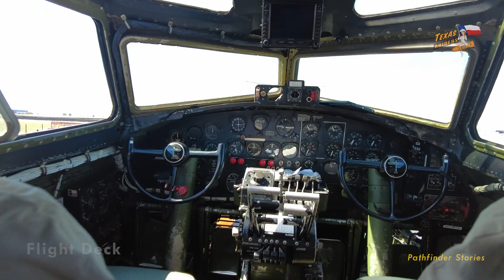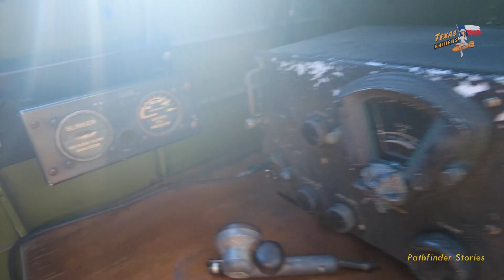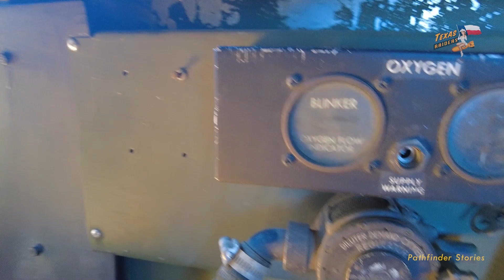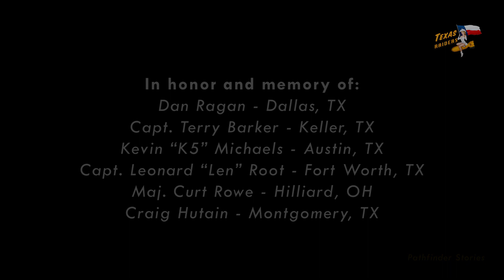B-17 Flying Fortress "Texas Raiders" Walkthrough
B-17 "Texas Raiders" exterior walkaround and interior walkthrough - filmed in September 2022 at Wings Over the Rockies in South Denver.

This video is intended to honor the memory of B-17 "Texas Raiders" and those lost in the tragedy in November 2022.

We gratefully honor:
Dan Ragan
Captain Terry Barker
Captain Leonard "Len" Root
Kevin "K5" Michaels
Major Curt Rowe
Craig Hutain

"Texas Raiders" was operated by the Commemorative Air Force Gulf Coast Wing.

You can learn more or donate to their work keeping historic warbirds airworthy and the heritage alive for generations to come here

Chapters:

00:00 - 01:42 - Exterior Walkaround
01:43 - 02:08 - Interior - Bombardier & Navigator Positions
02:09 - 02:57 - Interior - Flight Deck & Flight Engineer Position
02:58 - 03:32 - Interior - Bomb Bay
03:33 - 04:09 - Interior - Radio/AWACS Operator Position
04:10 - 04:41 - Interior - Ball Turret Entrance
04:42 - 05:32 - Interior - Waist Gunner Positions
05:33 - 05:41 - Interior - Tail Gunner Position
05:42 - 06:42 - Remembrance